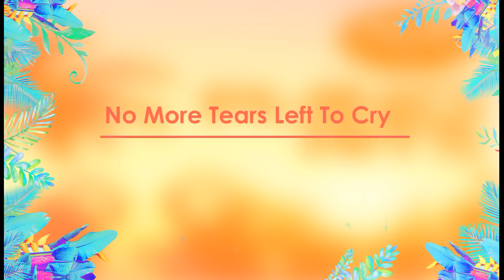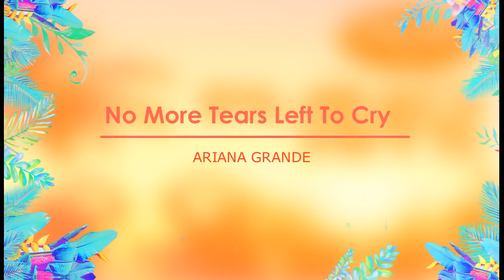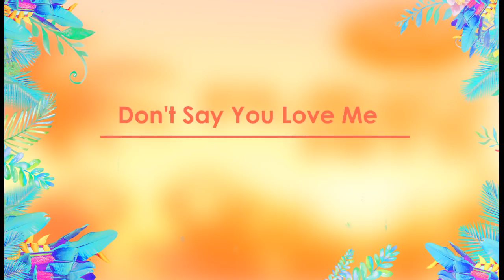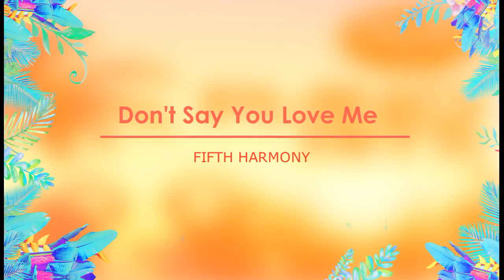Piano Hits .♪ ♫ Pop Songs May 2018 : Over 1 hour of Billboard hits - music for classroom ,study